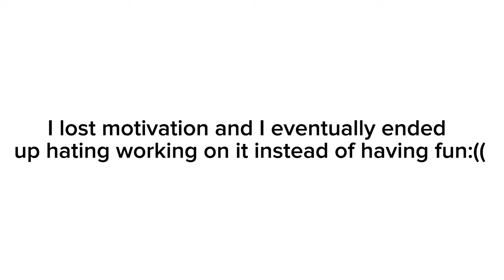UNFINISHED || Just Drew (Monika) || Warnings In Comments || DDLC x TMF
Hi, Drew here!

Welcome to the Literature Club! It’s always been a dream of mine to create something special out of the things I love, and now you’re in the club you can help make that dream come true!

Everyday is full of chit-chat and fun activities with my adorable and unique club members:
Daisy, the bundle of sunshine who will always put you before herself! Make sure to not leave her hanging!
Hailey, the snappy, cute girl who is interested in manga and many different cute things!
Lia, the shy and mysterious one who finds comfort in the world of books!
…and, of course, Drew, the leader of the club! That’s me!

I’m super excited for you to join my club and make friends with everyone! Will you promise to spend the most time with me? ♡

Doki Doki Literature Club belongs to Team Salvato
Characters are made by RosyClozy
Redesigns are made by Gelly